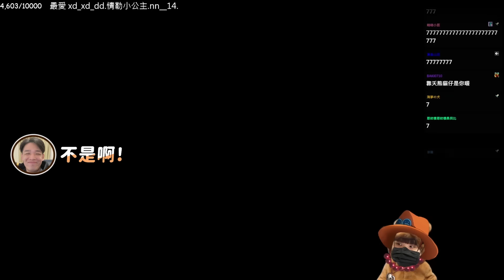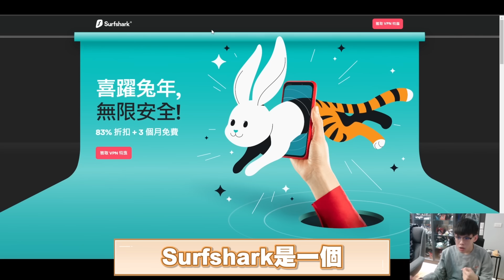真愛就是被噴成🐶也要雙排！果乾兄弟包C 逆轉靠自己，喂喂喂！隊友戳了就跑 這嘴臉 Roger788｜英雄聯盟｜NL實況精華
使用Surfshark VPN 輕鬆跨區看劇玩遊戲！立即點擊 輸入優惠代碼 [nlnlvpn] 即可獲得額外3個月免費服務！

231216 by阿越

最安全的代儲《MEPay魔儲》使用我的推薦碼【NL】註冊馬上拿200元折價券